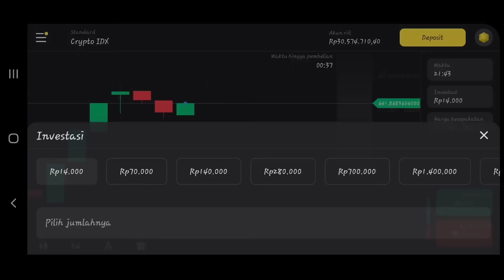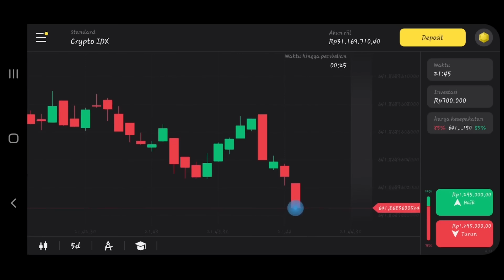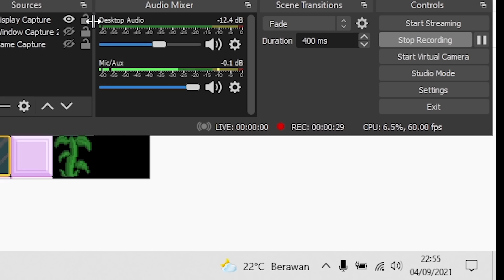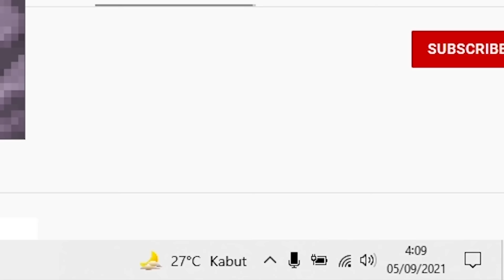0 TO DL/Dirt to DL Dalam 1 Video Hanya Membutuhkan Waktu 12 Jam - Growtopia Indonesia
DL DL DL DL
Dirt To DL atau 0 To DL yang butuh skill kenolepan tingkat tinggi!